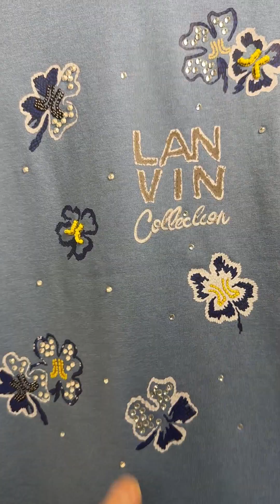韓國新款上架 NEW IN 】